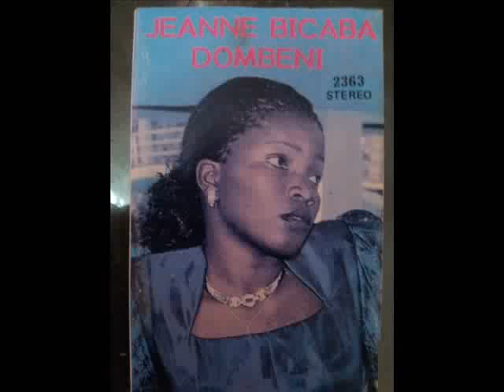Jeanne Bicaba - La Vie